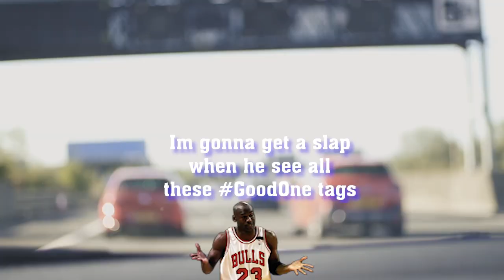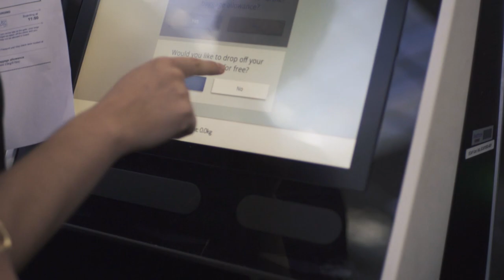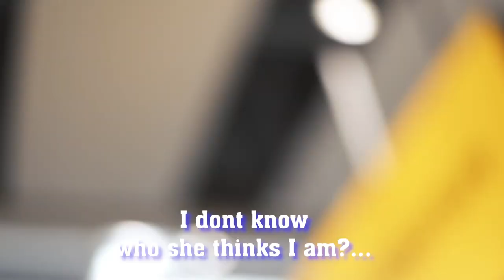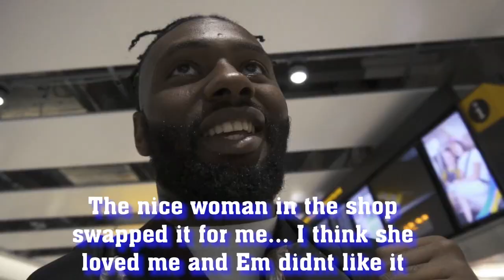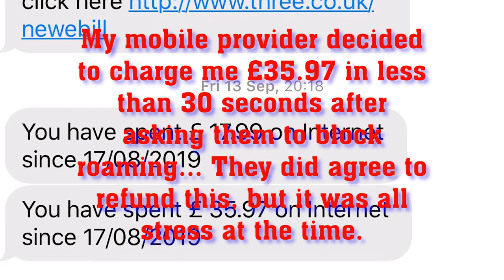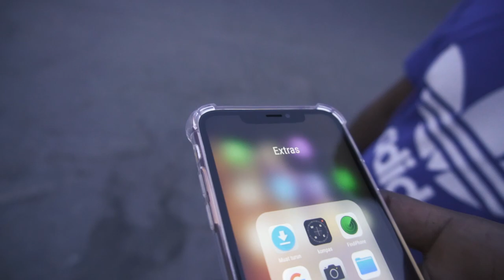CAMERA BROKE BEFORE FLYING - the LONG-WINDED vlog of travelling to DUBAI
This episode shows the long-winded version of our travel to Dubai, United Arab Emirates
There's a load of waiting around, random issues, complaining, and all the things that come with our journey haha. If you want more action in Dubai then look for our later episodes.
The foundation of this channel is to show you the fun that we have during our holidays.
What we look forward to, our opinions, bargain hunting, satisfaction, our daily adventures.
Ask all the questions you like, we will be sure to try and cover them all.
Follow Us
We hope you have a good time viewing all that is to come
What's in the camera bag
Sony a6400
16-50mm f3.5 kit lens e-mount
50mm f1.8 Sony e-mount
35mm f1.4 Meiki manual e-mount
GoPro 5 and 7
Godox v860ii Speedlight